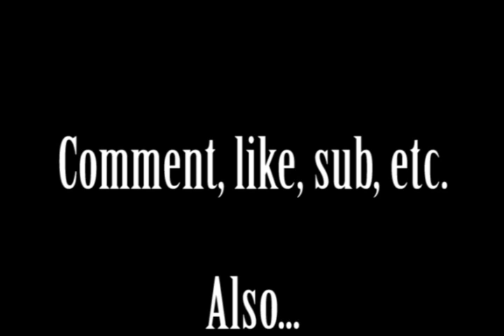Eric Cheats in Yugioh Cube Draft Top2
Yugioh cube draft is a CASUAL format! Don't run the big cheats!